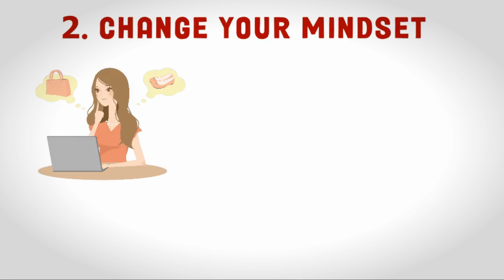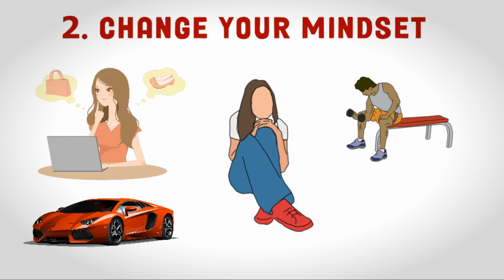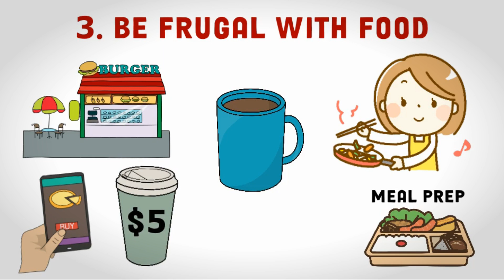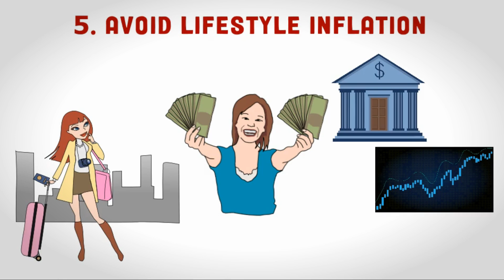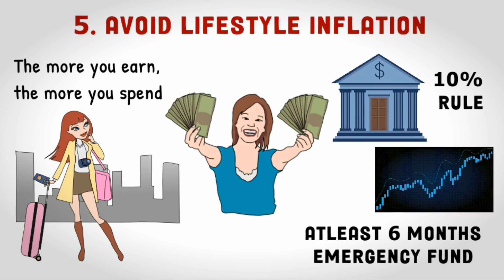Being Cheap Won't Make You Rich! DO THIS INSTEAD!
Would being cheap make you rich or even save you a lot of money? Well, First, how do you say that you are being cheap. Being cheap, means you spend less money when you buy, even to the point that you sacrifice the quality of an item. You Focus solely on price since your main goal is not to spend money in the first place instead of trying to look for value in what you are buying. Here's why you won’t get rich by doing that.

This for me is by far the best platform to use if you want to keep track of your stocks!